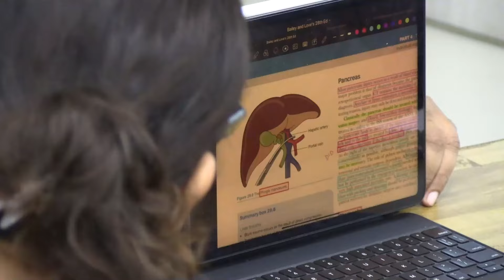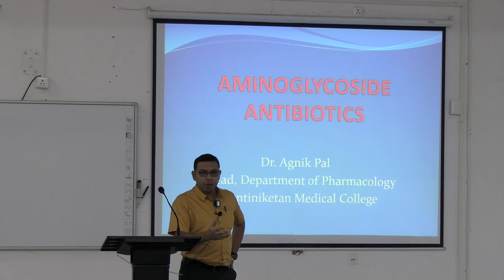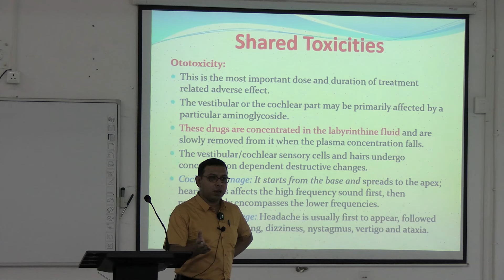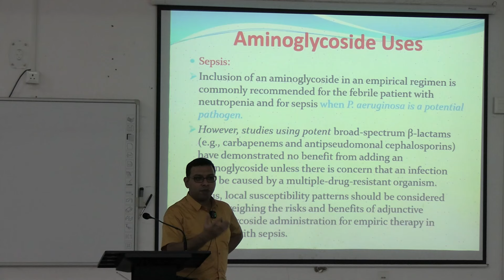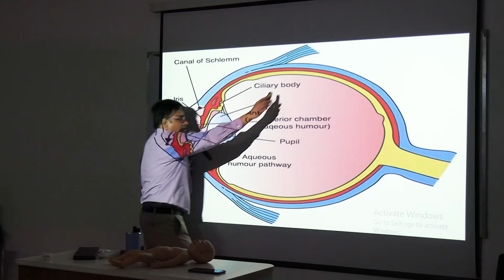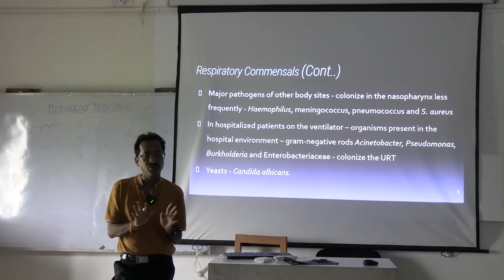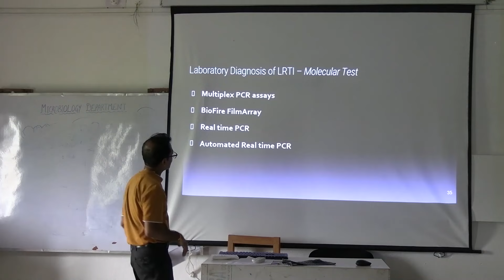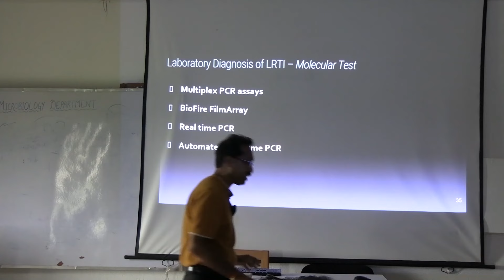Lecture On Medical Microbiology Lecture: Adenovirus, Parvovirus, and Poxvirus | MBBS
This comprehensive lecture provides an in-depth exploration of three important families of DNA viruses: adenoviruses, parvoviruses, and poxviruses. The lecture covers various aspects of these viruses, including:

Adenoviruses: The lecture discusses the structure, classification, and replication cycle of adenoviruses. It also explores the clinical manifestations of adenovirus infections, such as respiratory infections, conjunctivitis, and gastroenteritis.
Parvoviruses: The lecture delves into the unique characteristics of parvoviruses, which are the smallest known DNA viruses. It covers the pathogenesis and clinical manifestations of parvovirus infections, particularly focusing on the B19 virus, which is associated with erythema infectiosum (fifth disease).
Poxviruses: The lecture explores the large and complex family of poxviruses, which includes smallpox, vaccinia virus, and cowpox virus. It discusses the structure, replication cycle, and clinical manifestations of poxvirus infections.
This lecture is designed to be a valuable resource for medical students, healthcare professionals, and researchers interested in medical microbiology. It offers a clear and concise presentation of complex topics, making it accessible to a wide audience. By watching this lecture, viewers will gain a comprehensive understanding of adenoviruses, parvoviruses, and poxviruses, including their structure, replication, and clinical significance.

This comprehensive lecture covers the key features of Adenovirus, Parvovirus, and Poxvirus. You'll learn about their structure, classification, pathogenesis, clinical manifestations, and diagnosis. The lecture also discusses the treatment options available for these viral infections. This video is a valuable resource for medical students and healthcare professionals who want to learn more about these important viruses

SANTINIKETAN MEDICAL COLLEGE & HOSPITAL
Real Classroom Demonstration/Lecture
on : General Surgery, Pharmacology Pathology  and Microbiology
(MBBS Batch : 2022-23)
Conducted on : Septembar 02, 2024